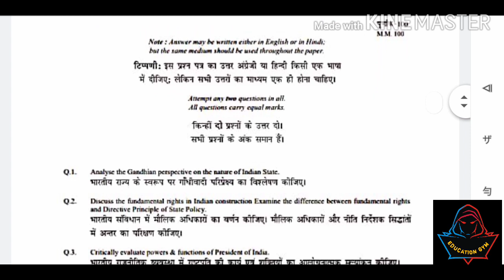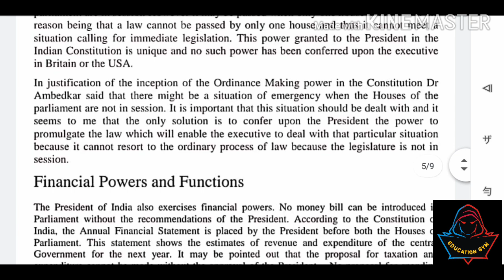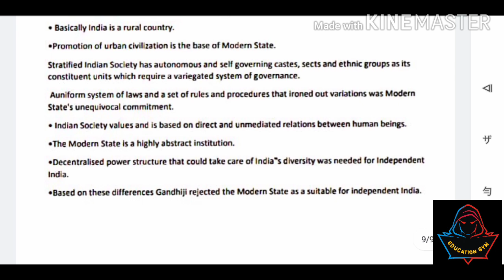DU SOL STUDENTS || BA (P) 2nd YEAR STUDENTS || INDIAN POLITICS AND COMPARATIVE PERSPECTIVE || 2020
BA PROGRAM
2nd YEAR STUDENTS
INDIAN POLITICS AND COOPERATIVE PERSPECTIVE